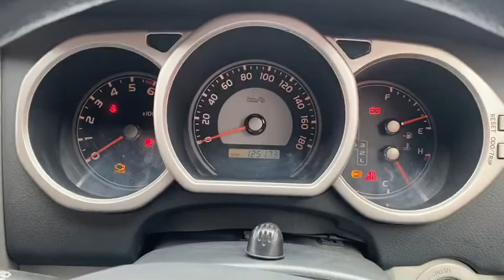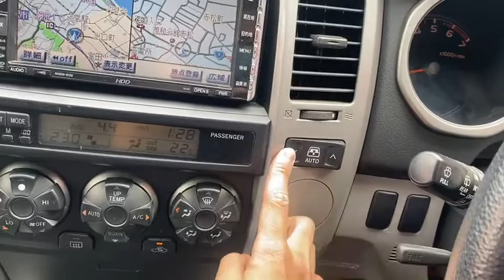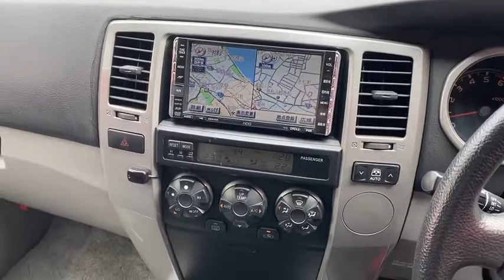【中古車買うならJATS】H19年式 トヨタハイラックスサーフ オールペイント車 社外AW ワンオフグリル カッコいいサーフ入庫致しました！ 内装編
中古車・カスタム・エアサスはジャッツへお気軽にお問合せください！
売約済みの場合がございます。最新の在庫車ページにてご確認下ください。

★トヨタハイラックスサーフ★
店頭価格：149万円
スペック
走行距離：12.6万Km
シフト：5速AT
修復歴：無し
注目ポイント
・オールペイント車
・TOYOTAエンブレム
・社外AW
・HIDヘッドライト
・バンパー、ステップマッドブラック仕上げ

珍しい色替えベージュのサーフです！
どの場所でもカッコ良く映えてくれるお車となっております！
トヨタハイラックスサーフは頑丈なので、末永くお乗り頂けます！

‹スタンス系中古車／スカイライン・TOYOTA86・CUBE専門店›
ジャッツ東名横浜店
‹ピックアップトラック・SUV専門店›
ジャッツ湘南茅ケ崎店
‹ネオクラシック中古車／Y30・ステーションワゴン専門店›ジャッツ湘南茅ケ崎店
◆エアサスといえばジャッツ！
カスタムのご依頼はジャッツまで。特にエアサスは長年の経験があり、多数の実績がございます！